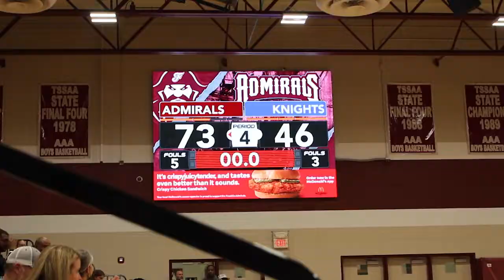Freshman Basketball Edit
FHS vs. NHS. Created by Colin O'Neil and Matthew Roberts